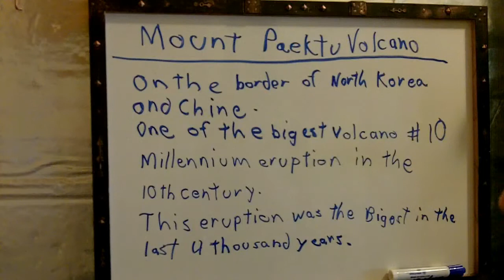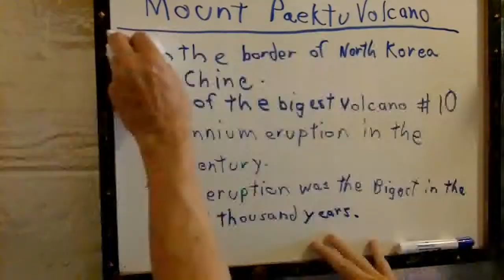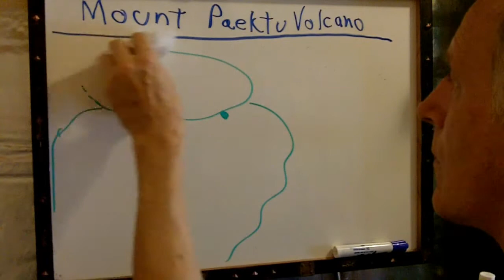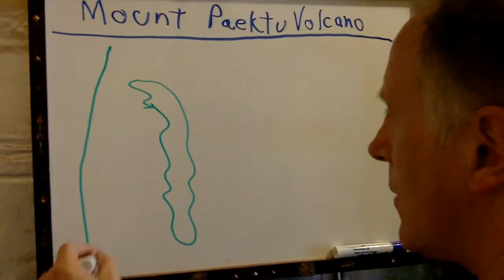Mount Paektu Biggest Eruptions in Human History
Here is a volcano that is thinking of erupting soon.